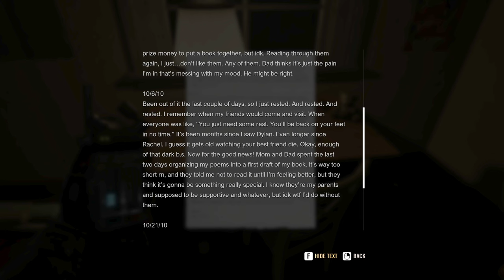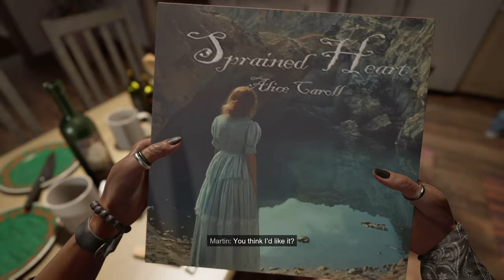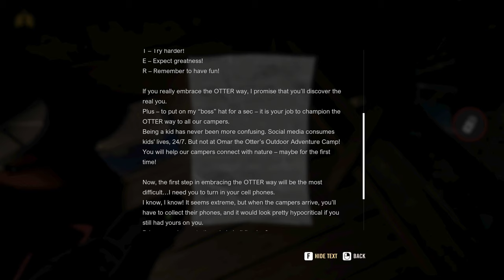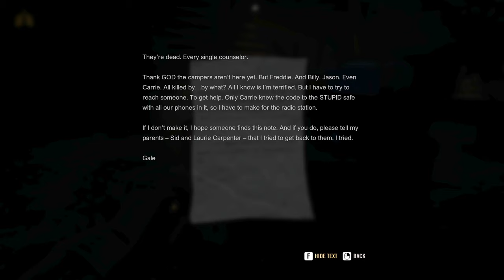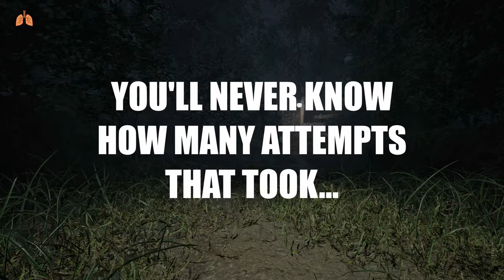This Game Is As Brutal As It Is Beautiful | A Quiet Place: The Road Ahead | Part II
About A Quiet Place: A Quiet Place: The Road Ahead is a single-player horror adventure game inspired by the critically acclaimed blockbuster movie franchise that highlights a unique survivor story after an invasion of deadly creatures. In this exclusive spin-off, experience the journey of a young woman who must endure a treacherous apocalypse in the midst of interpersonal family conflicts, all while coming to terms with her own inner fears.

EQUIPMENT:
i7-13700k
4070 Ti Super
32gb Ram